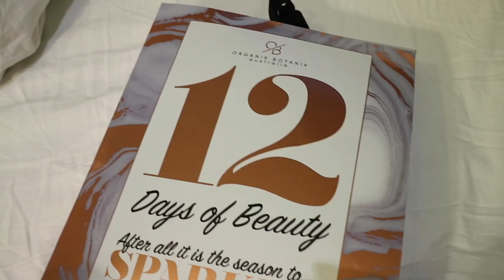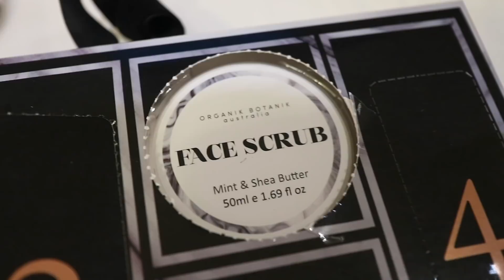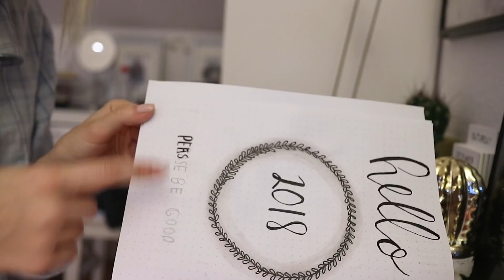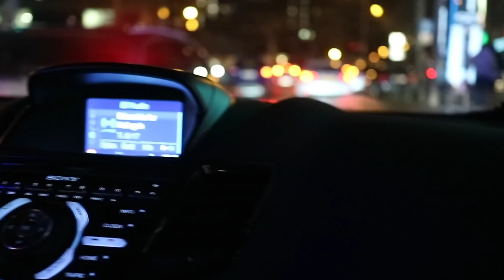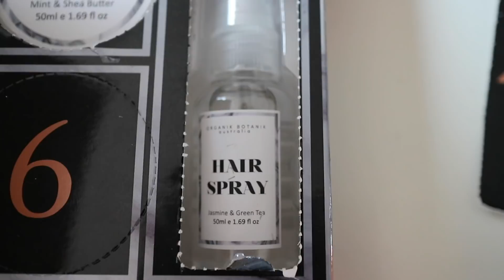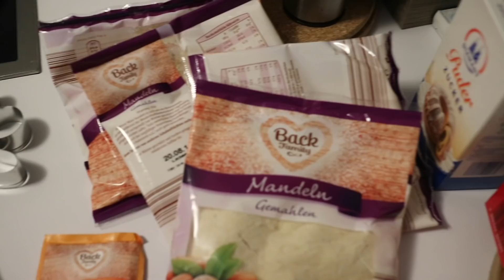Erster Schnee, Praktikum, Plätzchen backen // WEEKEND VLOG #1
Hey Mädels ❥

FAQ:
Hi ich bin Celina, 19 Jahre alt & komme aus Köln!